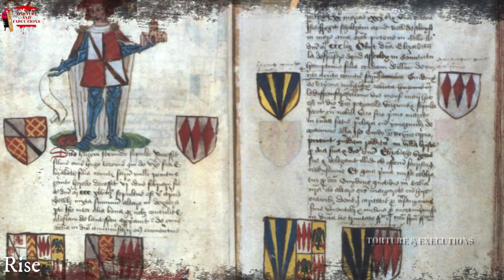The Gruesome Execution of Hugh Despenser the Younger | Medieval Execution | Medieval Punishments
Hugh Despenser the Younger was born in 1286 into a noble family. His father, Hugh Despenser the Elder, was a loyal supporter of King Edward I. Despenser the Younger continued this loyalty to Edward II, becoming a favorite of the king. His marriage to Eleanor de Clare, granddaughter of Edward I, further solidified his position at court.
Despenser's influence over Edward II grew rapidly, and he soon became one of the most powerful men in England. He was granted vast estates, which he used to accumulate wealth and power. However, his rapid ascent and ruthless methods earned him many enemies among the nobility. He was known for his greed, cruelty, and manipulation, often using his position to enrich himself at the expense of others.
Crimes and Atrocities
Despenser's actions as Edward II's favorite were marked by numerous crimes and acts of brutality. He engaged in land grabbing and extortion, seizing properties from nobles and the Church through coercion and fabricated claims. He imprisoned and tortured his enemies, showing no mercy to those who opposed him.
His involvement in the murder and execution of political rivals, including the killing of Thomas, Earl of Lancaster, demonstrated his ruthlessness. Despenser misused royal authority to suppress dissent and advance his interests, leading to corruption and embezzlement of royal funds, exacerbating financial difficulties for the crown and increasing taxes on the populace.
Conflict with the Nobility
Despenser's unchecked ambition and influence led to widespread resentment among the barons. They saw him as a threat to their own power and a corrupt influence on the king. This tension culminated in the Despenser War (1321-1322), a series of rebellions led by some of the most powerful barons, including Roger Mortimer and Thomas, Earl of Lancaster. The barons demanded Despenser's exile, and for a brief period in 1321, he and his father were banished from England.
However, Edward II soon regained control, and Despenser was reinstated. He sought revenge on his enemies, leading to the execution and imprisonment of many rebels. His return to power only intensified the nobility's hatred for him.

Downfall and Capture
The final blow to Despenser's fortunes came from Queen Isabella, Edward II's wife. Isabella had grown increasingly estranged from her husband, partly due to Despenser's influence. In 1325, she allied with Roger Mortimer, one of Despenser's most formidable enemies, and began plotting against the king and his favorite.
In 1326, Isabella and Mortimer invaded England with a small army, quickly gaining support from disaffected barons and the populace. Edward II and Despenser fled but were soon captured. Despenser was taken to Hereford, where his enemies were eager to exact their revenge.
The Gruesome Execution
Despenser's execution on November 24, 1326, was deliberately brutal and humiliating, intended as a stark warning to others. He was subjected to a series of torturous acts before his death. First, he was hanged but cut down before he died. Then he was tied to a ladder, and his genitals were cut off and burned before him. His entrails were removed and burned, and finally, his heart was cut out. His body was then quartered, and the parts were sent to different parts of the country as a grim reminder of the consequences of treason.

Medieval executions
Medieval punishmnets
medieval execution
medieval punishment
executions
punishments
execution
punishment

It's important to note that any torture methods are considered as extremely inhumane and brutal, and most of them are banned by international laws and conventions. Torture is not considered a valid form of interrogation or punishment, and those who engage in it can be held accountable under international law".